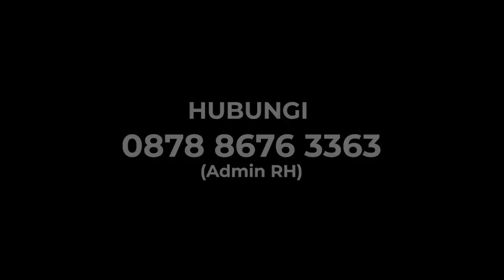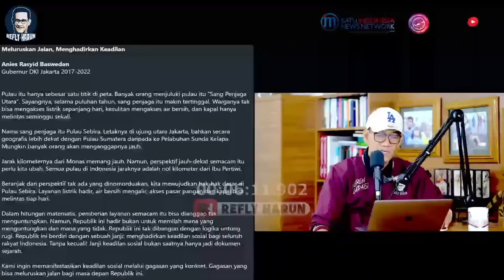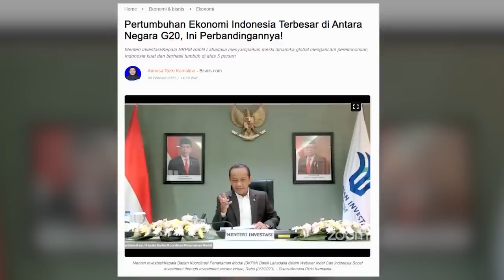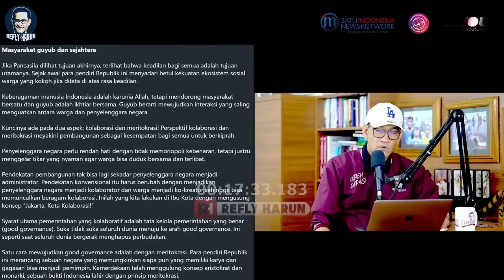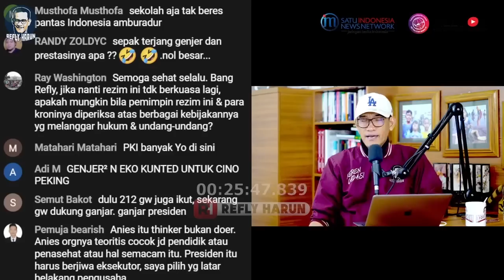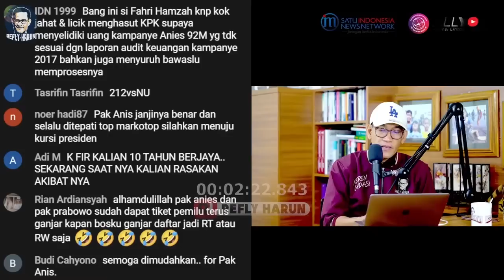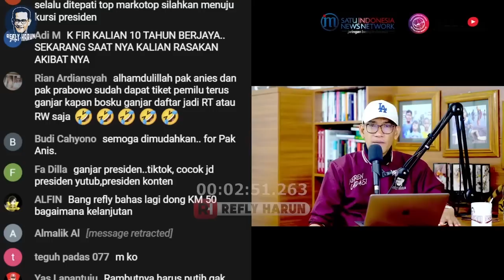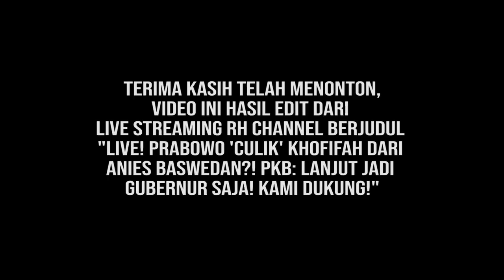CAPRES LAIN MANA? ANIES JAWAB TANTANGAN INDONESIA DI MASA DEPAN! SIAPA BERANI LAWAN?!